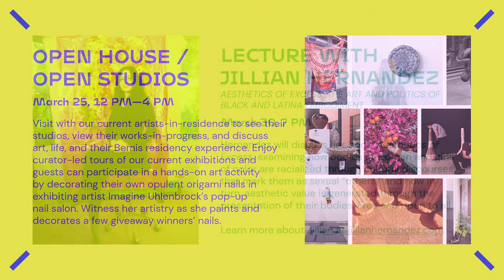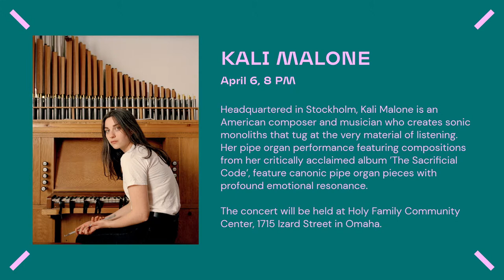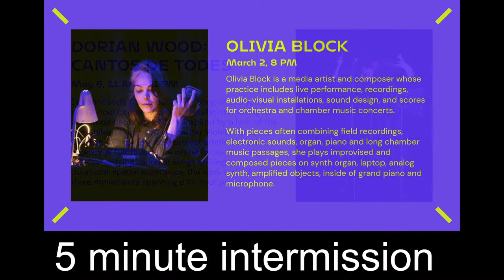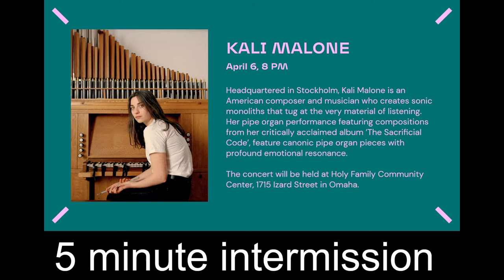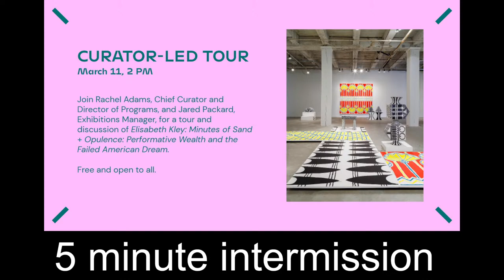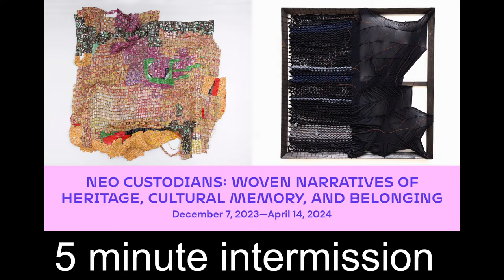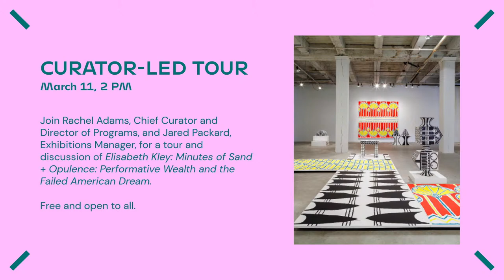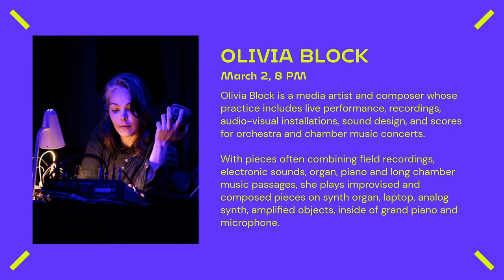C Spencer Yeh | Live at LOW END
C. Spencer Yeh is recognized for interdisciplinary activities as an artist, improviser, and composer, as well as for his music project Burning Star Core. This past year Yeh has broadcasted live for The Kitchen NYC, ESS Chicago IL with both The Renaissance Society and Vox Effusis (organized by Lou Mallozzi), Casa del Lago UNAM MX (with Jacob Wick and Bonnie Jones), and both solo and in Luke Stewart/Leila Bordreuil’s Feedback Ensemble for Roulette NYC.

Additionally, Yeh premiered new video works with ISSUE Project Room NYC, and the Bemis Center Omaha NE, and exhibited with Loong Mah NYC, Carriage Trade NYC, 5th Floor/Centre d'Art Contemporain Genève, and Bánh Mì Verlag. In 2019, Yeh received the Foundation for Contemporary Arts Grants to Artists award.